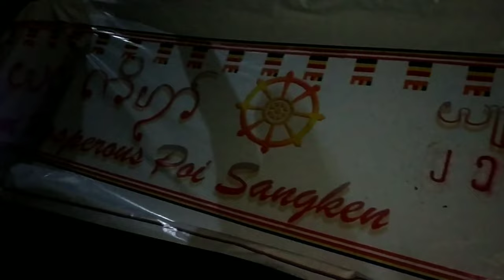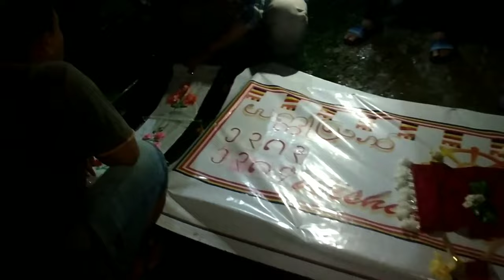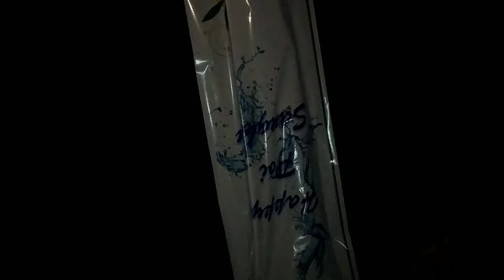Sangken gate bonuwa vlog